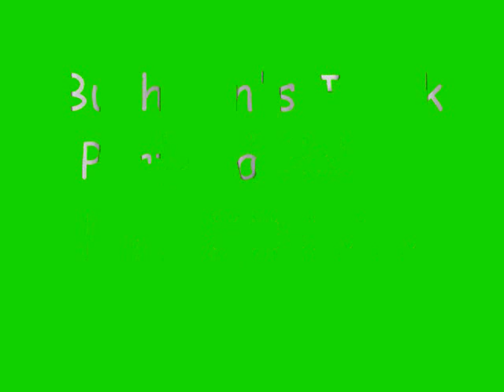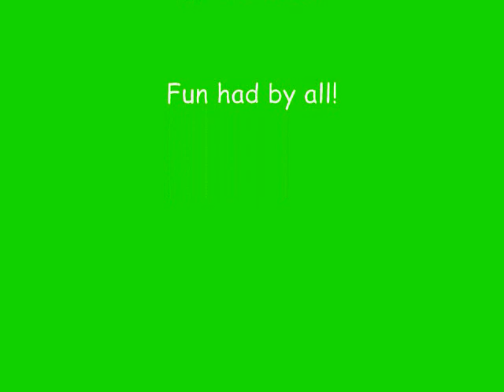Bushman's Bash 27-5-12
Father and Son race down at Bushmans track Port Macquarie
First run on the Losi22 after it catching fire and all went well